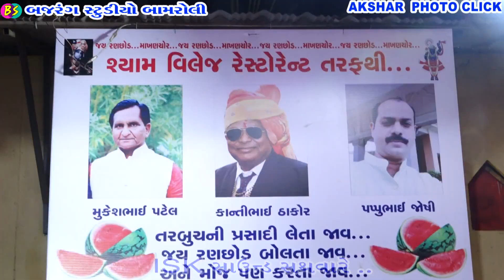Tane Mara jevo prem Tane Kon Kare || Sandip Barot ||Live || Bajrang Studio Bamroli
Bajrang Studio Bamroli Prest
Singer... Sandip Barot
Song.. Tane Mara jevo prem Tane  Kon  Kare
Shyam Village
Cameramen... Chandrakant, Sudher, Darshan
Editing... Chandrakant
Lebal... Bajrang Studio Bamroli